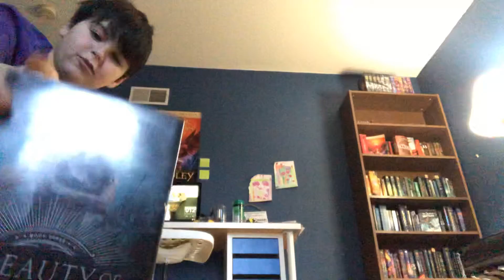The Remnant Chronicles Review